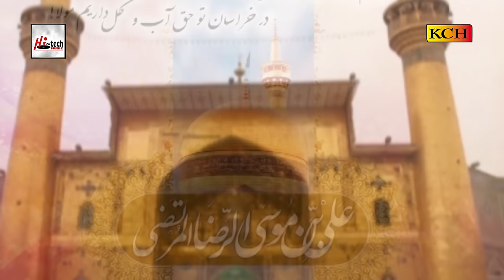MERA MAULA ALI ALI - MUHAMMAD NADEEM WARSI - OFFICIAL HD VIDEO - HI-TECH ISLAMIC - BEAUTIFUL NAAT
TITLE - MERA MAULA ALI ALI
ARTIST - MUHAMMAD NADEEM WARSI
ALBUM - MADINA PULDA NAHIN